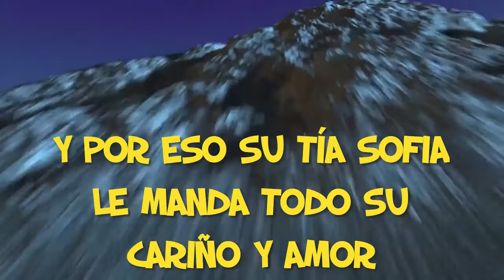Feliz cumpleaños de BUZZ LIGHTYEAR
Si estás buscando enviar un mensaje de feliz cumpleaños de BUZZ LIGHTYEAR, o hacer una tarjeta de invitación digital de BUZZ LIGHTYEAR, o un video de invitación de BUZZ LIGHTYEAR para tu fiesta virtual o zoompleaños, pues llegaste al sitio ideal.

No importa en que parte del mundo estés, nosotros podemos personalizar tu video de BUZZ LIGHTYEAR con la información y el mensaje que tú quieras.

No solo tenemos tarjetas de cumpleaños de BUZZ LIGHTYEAR, tenemos más de 300 modelos de tarjetitas de cumpleaños de diferentes temáticas.